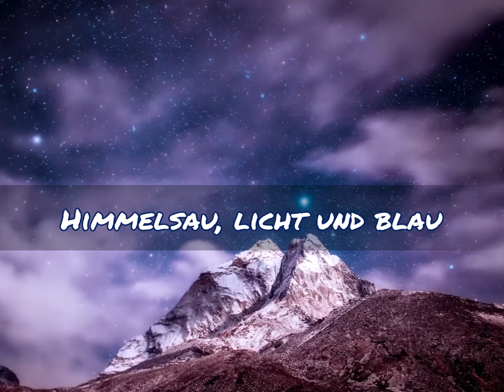Himmelsau, licht und blau -- NAK-Magdeburg, Kinderchor Bez. Halberstadt und Orchester 1988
Text: Gustav Mankel  --
Melodie:  Klaus Michael Fruth --
Kinderchor Bez. Halberstadt und Orchester in Magdeburg-Süd 4. Juni 1988  --
Leitung: Lothar Petereit --
Musik- und Videoaufbereitung:  D. Wedel --
Bildaufnahmen:  Pixabay,  D. Wedel  --